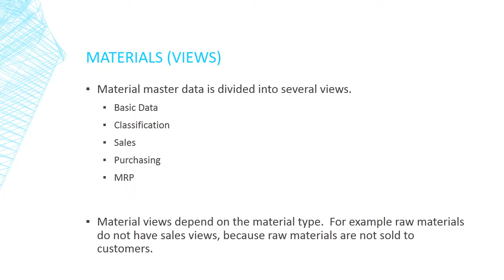SD Material Master